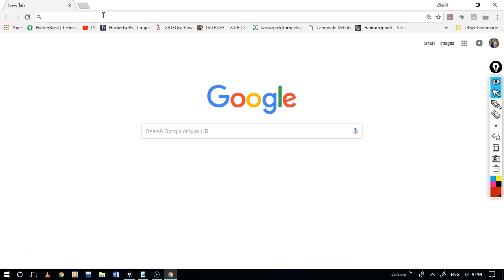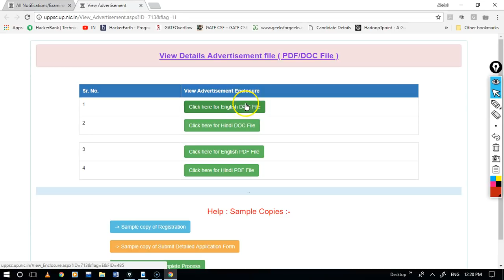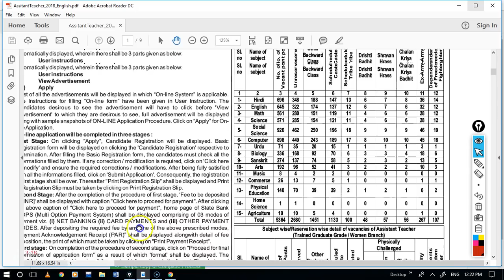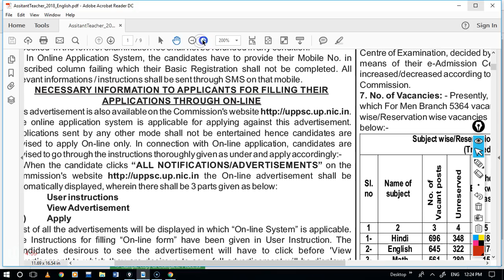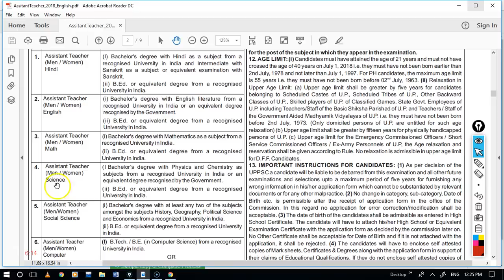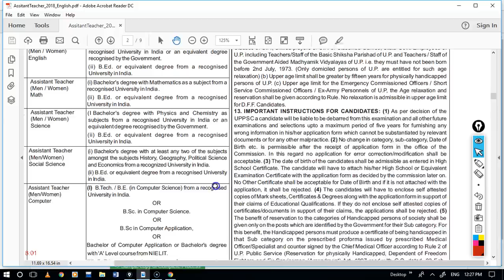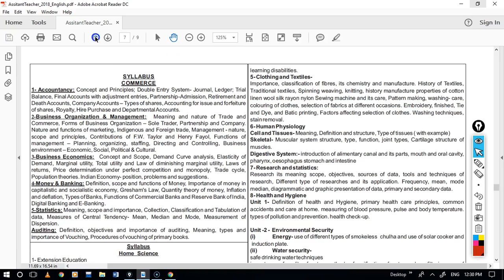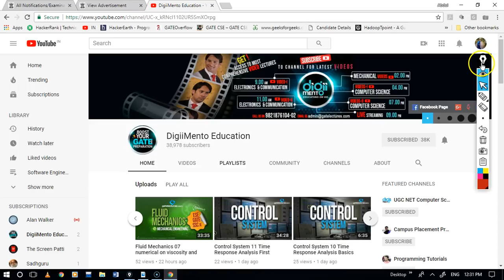UPPSC Assistant Teacher Computer Science Notification April2018